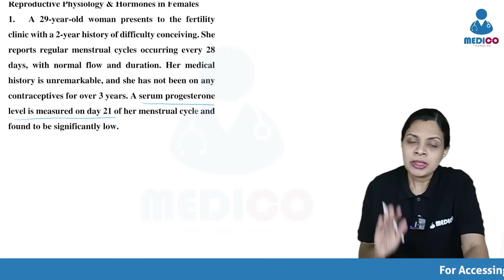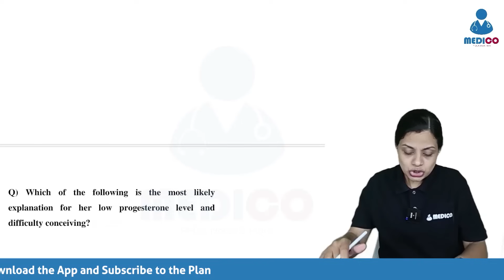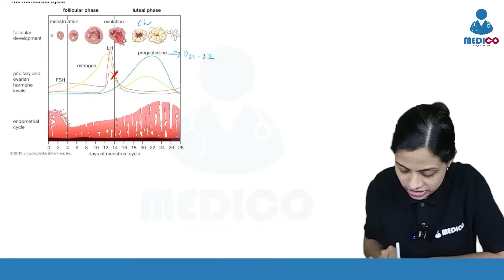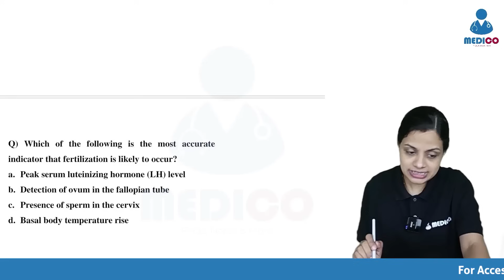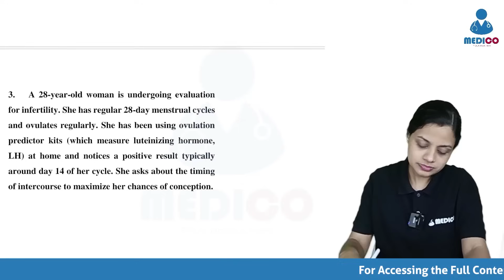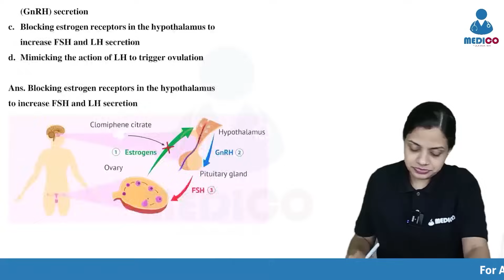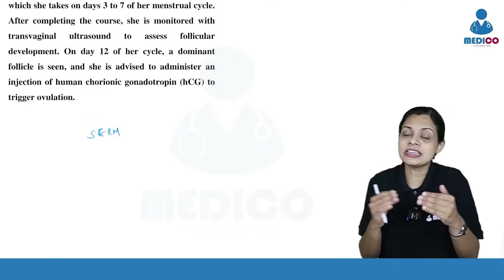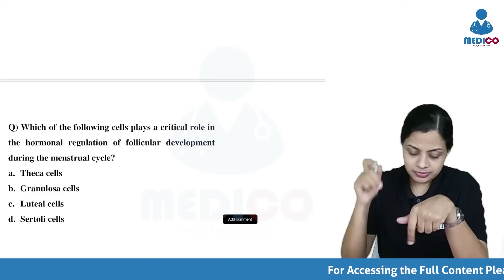REVISION BOOTCAMP INNICET 2024: Gynaecology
Everyone knows that practice is key but to do it in a structured manner is tough, medico has taken countless hours to curate this perfect blend of questions representing Every PYQ | PYT | and Probable area questions!

The thousands of students passing out of medpg and their preparation journey inspired us to enable every medical PG aspirant to have a taste of our fabled, proven and tested curated Qbanks and learning plans.